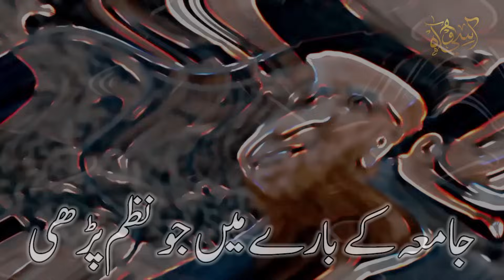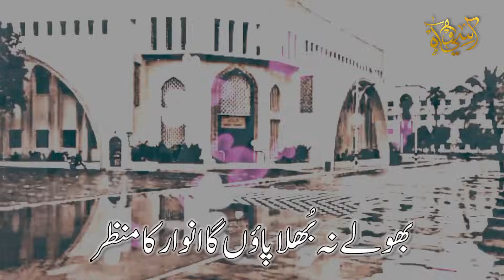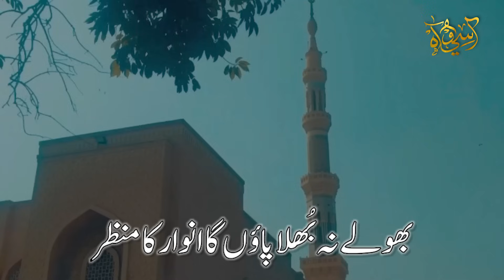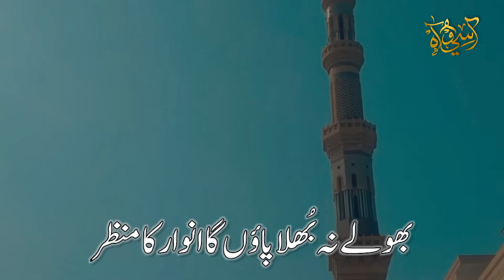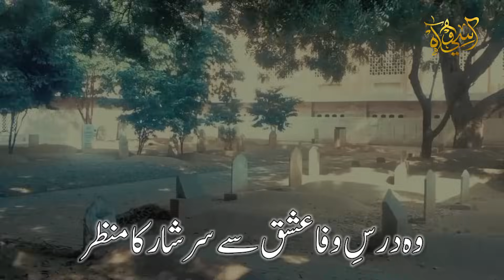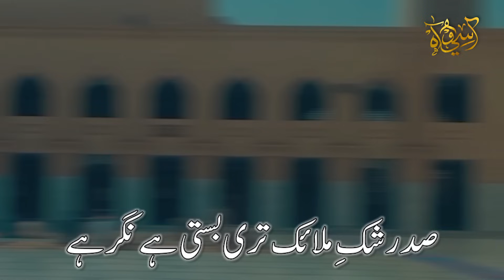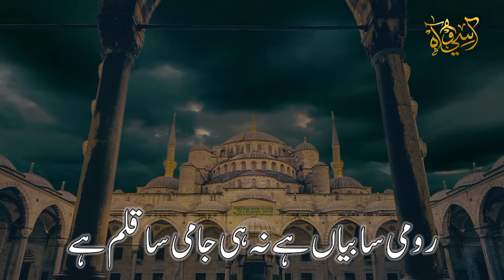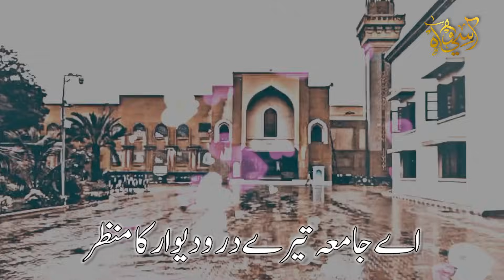Beautiful Nazam | About Darul Uloom Karachi | New Track 2023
And Thanks For You 🙏
About Us:
This is an Islamic Based Entertainment Channel working on Hamd, Naat, Milli Naghma, Motivational Kalam, and other Islamic content.

Taqi Usmani Bayan
maulana ashraf ali thanvi ka kalma mufti tariq masood